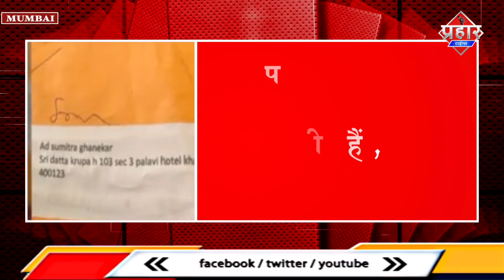मुंबई की मेयर को मिली जान से मारने की धमकी ||Islamuddin khan || Aapka Prahar Times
मुंबई की मेयर को मिली जान से मारने की धमकी ||Islamuddin khan
महाराष्‍ट्र में मुंबई की मेयर किशोरी पेडनेकर को जान से मारने की धमकी मिली है

मराठी भाषा में लिखे गए एक पत्र को मीडिया के समक्ष प्रस्‍तुत किया

 जिसमें धमकी देने वाले ने अभद्र शब्‍दों का प्रयोग किया है

पत्र के माध्‍यम से चेतावनी दी गई है कि अगर वह
दादा
के साथ खिलवाड़ करती हैं,

तो गंभीर परिणाम भुगतने होंगे